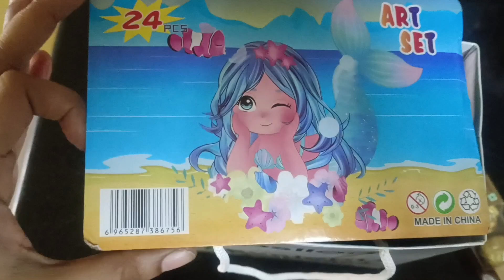Office Fun & Entertainment: A Day in My Husband's Workplace.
Join me as I take you on a special tour of my husband’s office! 🏢✨ From the quirky decor to the workspace essentials, we’ll explore where he spends his workdays and meet some of his awesome colleagues. Discover the unique features of his office, get a glimpse of his daily routine, and see how he makes his workspace both productive and fun. Whether you're curious about office setups or just love behind-the-scenes peeks, this video has something for everyone.

**Chapters:**
0:00 - Introduction: Why We're Visiting the Office
0:45 - Arriving at the Office: First Impressions
1:30 - Tour of the Workspace: Desk Setup & Personal Touches
3:00 - Meet the Team: Friendly Introductions
4:15 - Fun Office Features: Cool Gadgets & Decor
5:30 - A Day in the Life: Hubby’s Routine & Favorites
7:00 - Office Break Spots: Where They Relax & Recharge
8:30 - Wrapping Up: Final Thoughts & Highligts